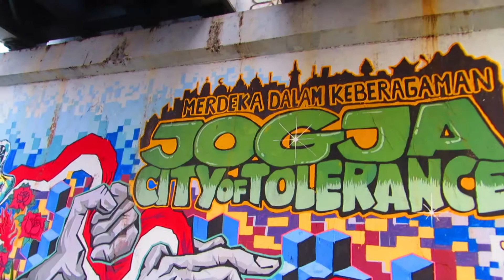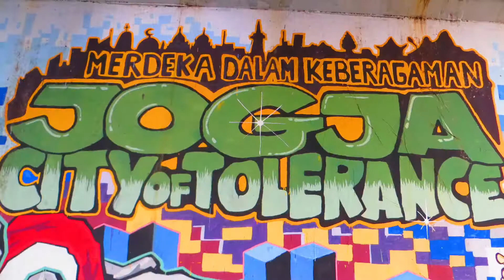Derek does PrambTemple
Temples on Java Indonesia.